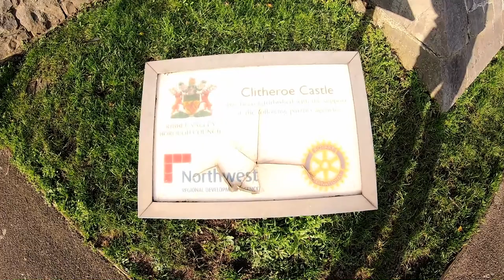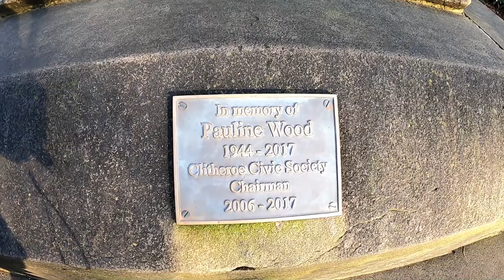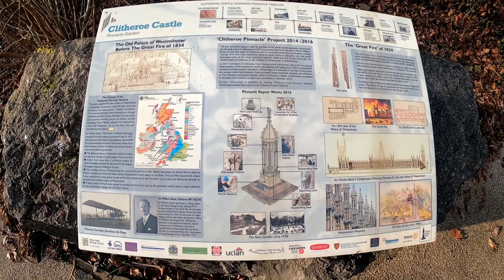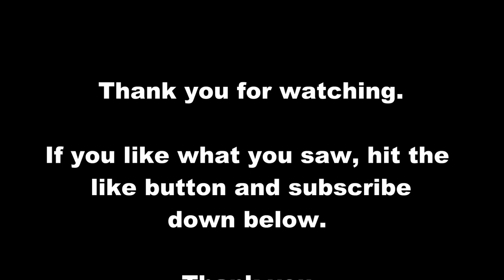First trip of 2022 - Clitheroe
Welcome to twoitchyfeet, this is our first video of our first trip of 2022!

For our first trip we decided to spend a night in Clitheroe at a place called the Shepherds hut, which is in fact in a place called Langho just outside of Clitheroe.